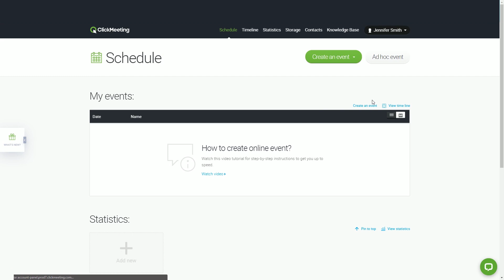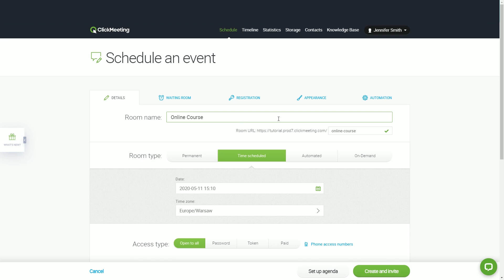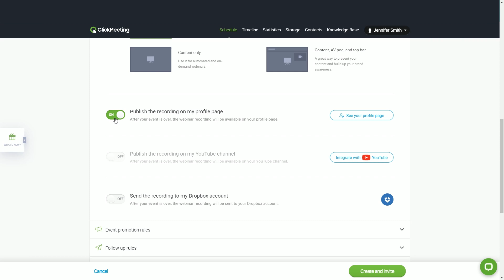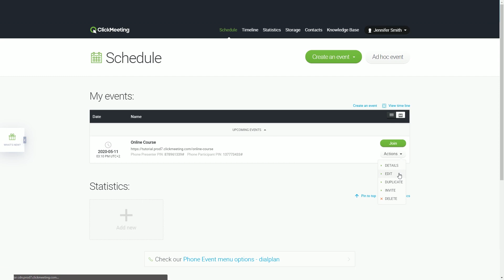How to promote your webinar on ClickMeeting's profile page.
How to promote your webinar? Customizing and displaying your upcoming virtual conferences on your ClickMeeting profile page is a handy way to attract more attendees to your events.
In this video, we are walking you through the entire process of setting up your profile page to display your:
- Upcoming webinars
- Webinar recordings
- Other resources.

Grab more attention to your events with a ClickMeeting profile page! Customize it, power it up with your content, and get more attendees to sign up for your upcoming webinars!

Here’s how. Log in to your account panel, click on your profile name in the right upper corner, and select Appearance settings from the drop-down menu.

Next, go to the Profile page tab. The good news is you can create this page from scratch! Hover over the layout and click the Pencil button.

Right below, you will find the upcoming events section. You can drag and drop it, or get rid of it, by clicking the X button). It means that anyone who visits your profile page will be able to see and join your future webinars you decided to publish.

But your profile page gives you even more options to promote your content:

• You can present the recordings of your previous webinars and let your audience watch it anytime they want, on-demand.
• Add a text field to deliver your message to the viewers.
• Share more resources, like a presentation or a video, for attendees to download.

When you finish creating your compelling profile page, click the “Save profile page” button.

Remember, that you can also customize the look of this page, by adding your logo, brand colors, and a professional background photo. You will find a link to the Custom branding tutorial in the video description.

Now, let’s add your first upcoming event to see how it looks on your profile page. Please note that the events are not visible by default.

Create your new event or edit an existing one:

• Go to the Automation tab,
• Expand the Event automation actions section,
• And switch on the “Publish event on my profile page” option.

If you want to publish the recording of this webinar as well, scroll down the page, and turn the switch on for the “Publish the recording on my profile page” option.

Great! All you need to do now is to confirm by clicking this button here. Well done! The good news is that even if you forget to set the publishing on your profile page, you can do it here, right next to the social media share buttons.
Now, let’s go to your profile page and see how it looks. First, go to your main dashboard in the account panel. Next, from the list of your upcoming events, copy the first part of the link to your event and paste it into your browser. OK, so your event is right here, and anyone can register or join by clicking this button.
OK, but what if you don’t want to go through this process for every single event? You can set it up once and for good:
• Go to your Account settings in the upper-right corner,
• Then, choose the Advanced settings tab,
• And enable the “Publish my events” option by clicking this checkbox.
Please bear in mind once you do that, all of your events will be public, even your test runs or internal meetings. At any time, you can turn off this option here for all your events.
If you decide to leave it on, but you want to keep some individual events private, you can disable their visibility on your Profile page. Just edit a particular event and turn off this option in the Automation tab.
Ready to check out the final look of your Profile page? Again, go back to your main dashboard in the account panel. Once more, copy the first part of the link to your event and paste it into your browser.
There you have it – your personalized webinar profile page!